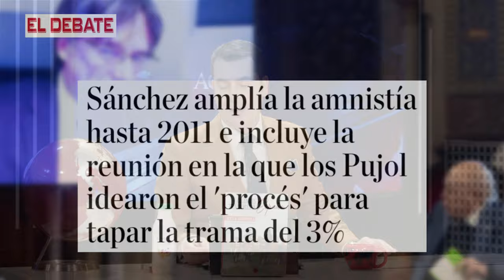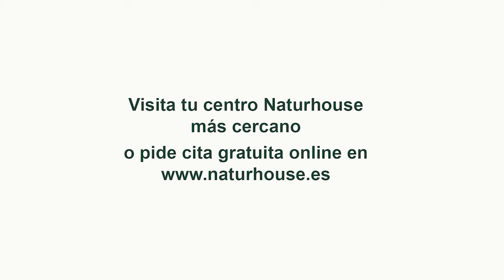Jesús Á. Rojo: 🔴La ley obliga a Felipe VI a acabar con la infame ley de amnistía de Sánchez🔴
En este vídeo, el analista político Jesús Á. Rojo analiza la importancia de que Felipe VI ponga fin a la infame ley de amnistía de Sánchez. Sintonice DistritoTV para obtener más análisis políticos y debates sobre la actualidad en torno a la monarquía española.